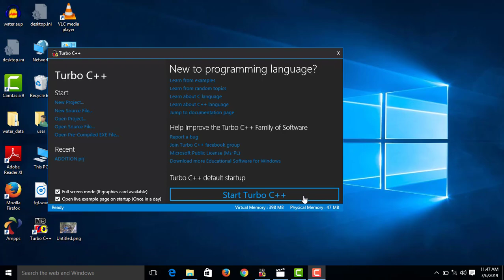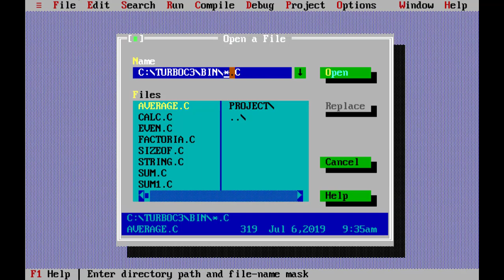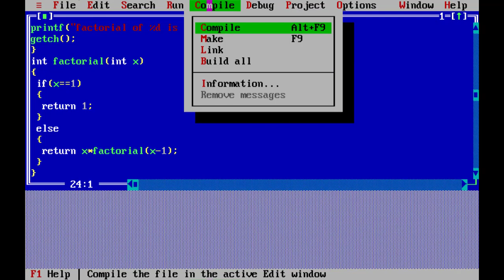Recursion In C Programming - Malayalam #53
Recursion In C Programming - isanacademy
In this video you are gong to familiarize about Recursion In C Programming

For Complete Course:
C Programming :

Address: isanacademy
Caltex, Kannur
PIN - 670002